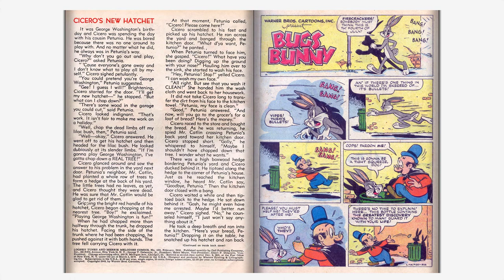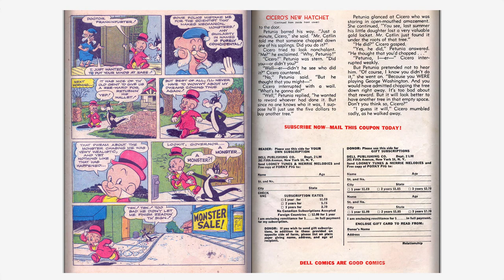Looney Tunes and Merrie Melodies Comics #100